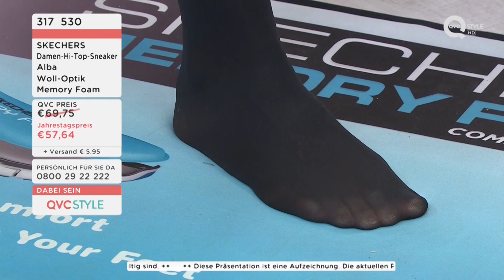Nora Lange FullHD Nylons Pantyhose Feet Collant Strumpfhose on QVC Style